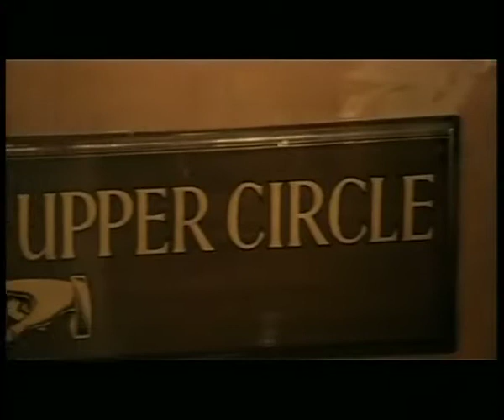Whigfield - Another Day